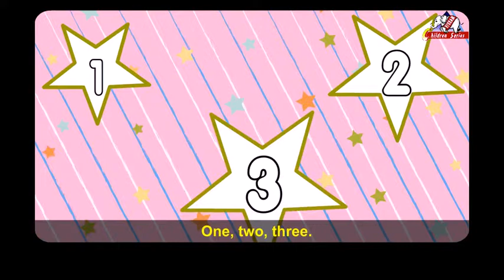Hop a Little-English Rhymes-Vol 3